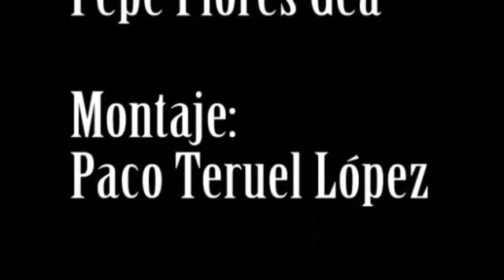VELEZ RUBIO ENCLAVAMAIENTO 2011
El "Enclavamiento" tiene lugar el Viernes Santo por la mañana, en la Iglesia de la Encarnación de Vélez-Rubio. El que editamos es del año 2011, grabación de Pepe Flores Gea.